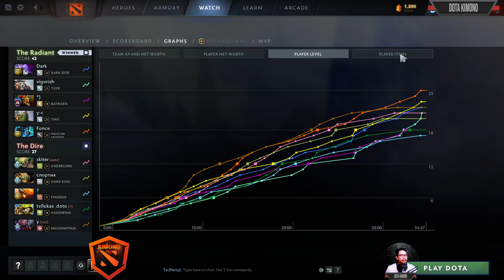Tobi Dak Seer The Offlane - Dota 2 Pro Gameplay New Patch 7.36C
▶️ On Track : Tobi Dak Seer The Offlane - Dota 2 Pro Gameplay New Patch 7.36C